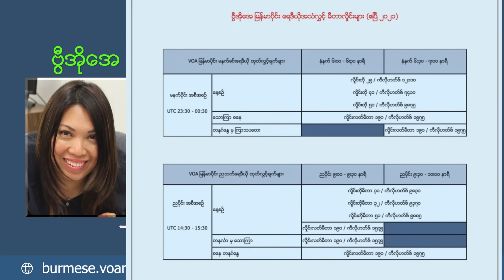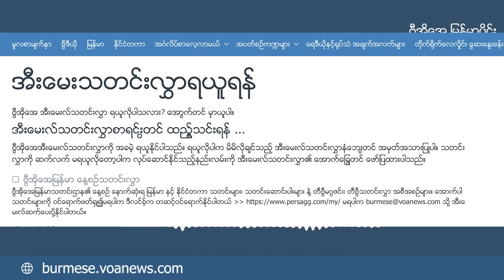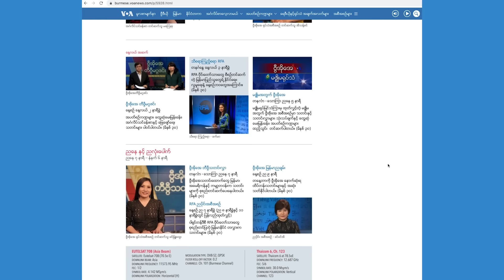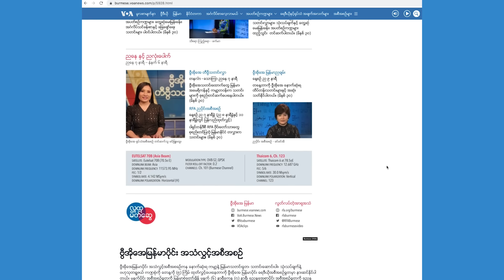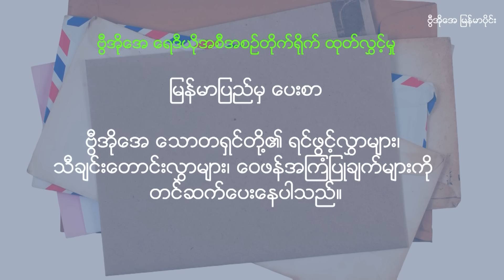မြန်မာပြည်မှပေးစာ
ဗွီအိုအေသောတရှင်တို့၏ ရင်ဖွင့်လွှာများ၊ မိတ်ဆက်စာများ၊ သီချင်းတောင်းလွှာများ၊ ဝေဖန် အကြံပြုချက်များ စသည်တို့ကို အပတ်စဉ် တနင်္ဂနွေည ၉ နာရီ ဗွီအိုအေ ရေဒီယိုအစီအစဉ်မှာ တင်ဆက်ပေးနေပါသည်။

⁠burme1.global.ssl.fastly.net
⁠burmes1.azureedge.net
⁠729411.info